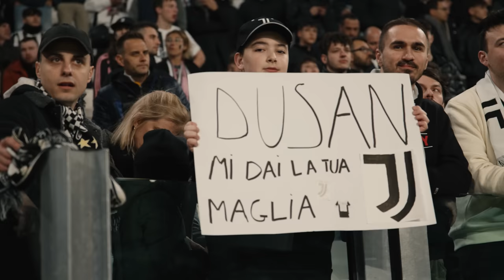Behind The Scenes: Juventus - Inter | Derby d'Italia | No Comment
Don't miss the chance to witness a one-of-a-kind, immersive viewing of our Coppa Italia Semi-Final match against Inter, the Derby d'Italia. Get an exclusive look with never-before-seen footage captured by a drone, spider-cam, and pitchside cameras, as well as behind-the-scenes perspectives